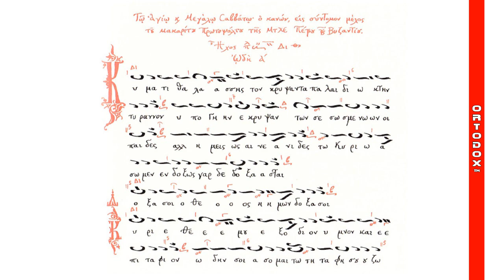A΄ ωδή Κανόνος Μ. Σαββάτου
Ο Βατοπαιδινός Χορός - Η α’ ωδή του Κανόνος μετά της Καταβασίας Μεγάλου Σαββάτου, Ήχος πλάγιος του β’

Κύματι θαλάσσης, τον κρύψαντα πάλαι, διώκτην τύραννον, υπό γής έκρυψαν, τών σεσωσμένων οι Παίδες, αλλ' ημείς ως αι Νεάνιδες, τώ Κυρίω άσωμεν. Ενδόξως γάρ δεδόξασται.

Κύριε Θεέ μου, εξόδιον ύμνον, καί επιτάφιον, ωδήν σοι άσομαι, τώ τή ταφή σου ζωής μοι, τάς εισόδους διανοίξαντι, καί θανάτω θάνατον, καί Άδην θανατώσαντι.

Άνω σε ενθρόνω, καί κάτω εν τάφω, τά υπερκόσμια, καί υποχθόνια, κατανοούντα Σωτήρ μου, εδονείτο τή νεκρώσει σου, υπέρ νούν ωράθης γάρ, νεκρός ζωαρχικώτατος.

Ίνα σου τής δόξης, τά πάντα πληρώσης, καταπεφοίτηκας, εν κατωτάτοις τής γής, από γάρ σού ουκ εκρύβη, η υπόστασίς μου η εν Αδάμ, καί ταφείς φθαρέντα με, και νοποιείς, Φιλάνθρωπε.